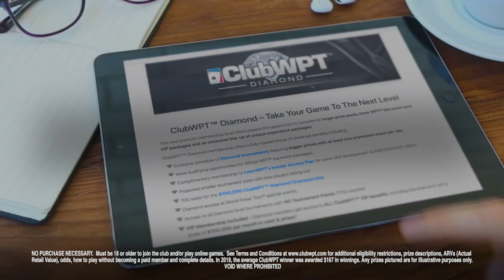ClubWPT Diamond! More Prizes, Bigger Cash Payouts, and More! | World Poker Tour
ClubWPT Diamond gives you the chance to win more and earn more seats on the World Poker Tour! Sign up at ClubWPT.com today.

Give us love on Instagram